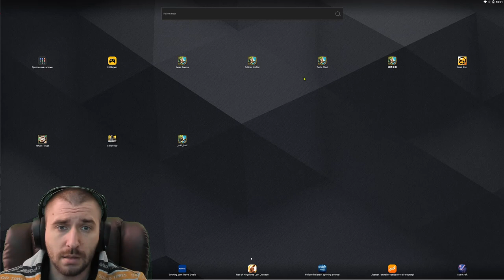НОВЫЙ КРОКОДАЙЛ \ БИТВА ЗАМКОВ \ CASTLE CLASH